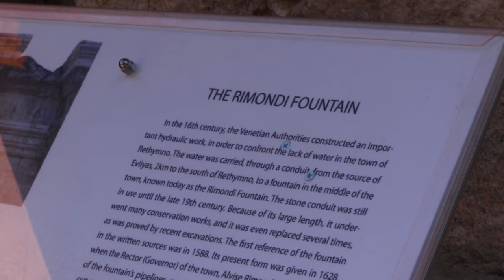'ΗΜΕΡΕΣ ΡΕΘΥΜΝΟΥ 2013': Συναυλία Κλασικής Μουσικής (Baroque)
Λήψη-Μοντάζ: Σοφουλάκη Ειρήνη. Οργάνωση: Σύλλογος Κατοίκων Παλιάς Πόλης Ρεθύμνου. Η λήψη έγινε στην Κρήνη Rimondi, στο Ρέθυμνο, Κρήτης.  4 Μαϊου 2013

'RETHYMNO DAYS 2013' (Old Town Festival): Baroque Music Concert. Camera work-Montage: Irene Sofoulaki. Filmed on location: Rimondi Fountain, Rethymno City, Crete, Greece. May 4, 2013